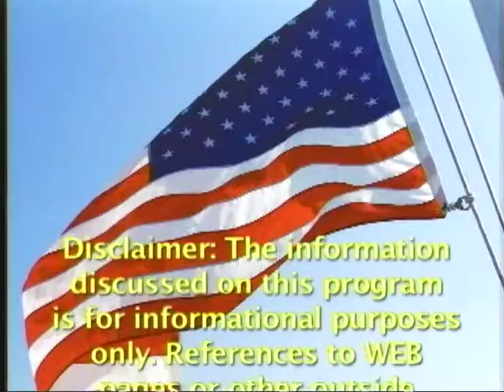Tax Payer Alert #24 with Host Al Segalla and Guest Eric Eisenhammer, HJTA Rep